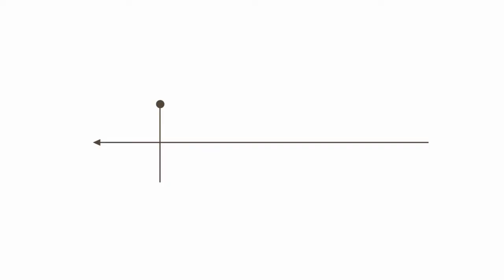CEO INsights with Jessica Richter, BKD